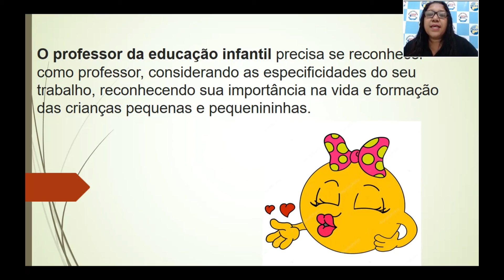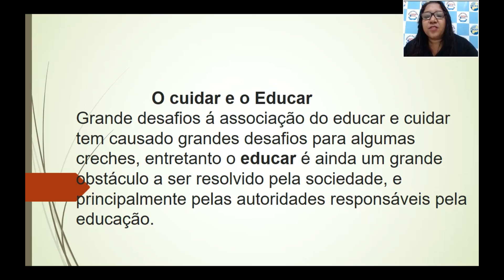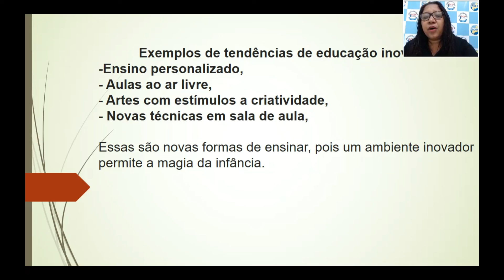AULA 02 - EDUCAÇÃO INFANTIL.